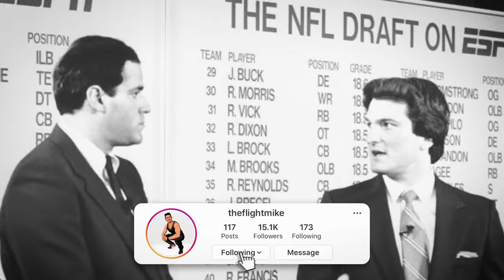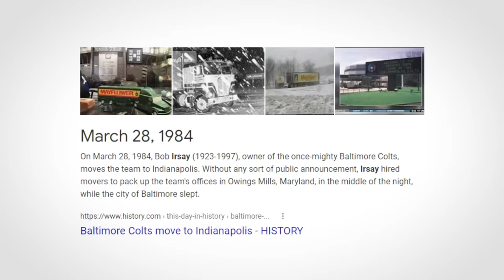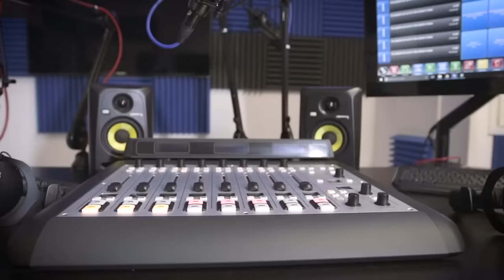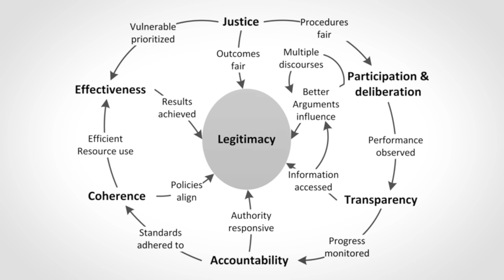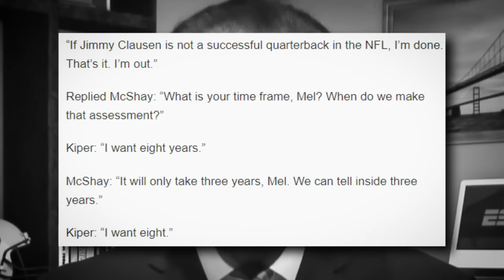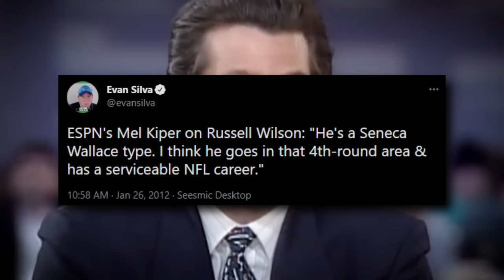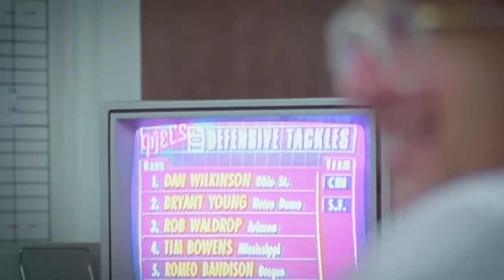Mel Kiper's WORST NFL Draft Takes of ALL TIME